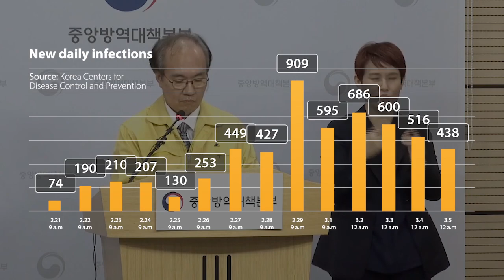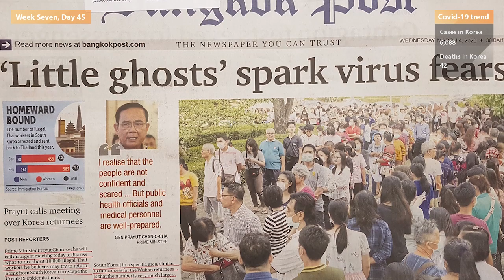[Need to Know: Korea] Covid-19 Outbreak Update / March 5, 2020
Outbreak Update

Host: This is “Need to Know: Korea” and our special Outbreak Update. I’m Anthony Spaeth, editor in chief of the Korea JoongAng Daily.

Reporter: And I’m Lee Sung-eun, a reporter on the National Desk.

Host: We are in Week Seven of Korea’s coronavirus crisis, Day 45, and the news is Not bad: The outbreak continues to widen, but with not many more new infections than yesterday. In addition, the number of patients who fully recovered from the disease more than doubled to total 88.  Sung-eun, what are the latest figures for infections in Korea?

Reporter: There were 467 new infections reported today, bringing the total to 6,088. Now, that’s a bit higher than yesterday’s 435 new infections, but considerably lower than the days before that, when we used to see between 500 and 800 new daily infections.

Host: In terms of fatalities, nine more people were reported dead, bringing the total to 42. Tell us about them, Sung-eun:

Reporter: As before, they were mostly senior citizens with underlying illnesses such as high blood pressure or diabetes, and lived in Daegu or North Gyeongsang, Korea’s southeastern regions where most infections are coming from.

Host: A new silver lining seems to be in the recoveries we are seeing. Sung-eun?

Reporter: One significant change we saw today in Korea was that health officials said 47 patients were declared recovered Wednesday, up from 41 previously. That means 88 coronavirus patients in Korea are now fully cured. Authorities implied the phenomenon was natural and not surprising because many patients exhibited light symptoms that didn’t require special treatments. In Daegu, where 4,327 coronavirus patients have been counted so far, officials say around 80 percent seem to fall in that light-symptom category.

Host: In other outbreak news today, thousands of workers from Thailand are fleeing Korea because they fear getting sick, some of them working here legally, some not. The wrinkle was that when they arrived home, they weren’t required to go into quarantine, even the ones coming from Daegu, as foreigner entering Thailand from high-risk areas like Korea, China and Japan had to. This week, the Thai government changed the rules and said they would all be quarantined.

Host: That is your Outbreak Update for Thursday, March 5, 2020.